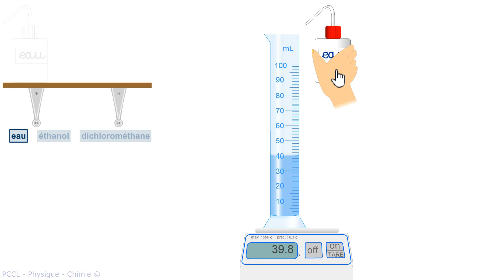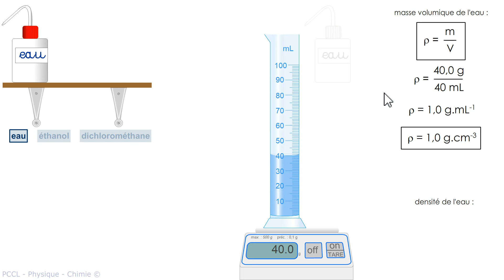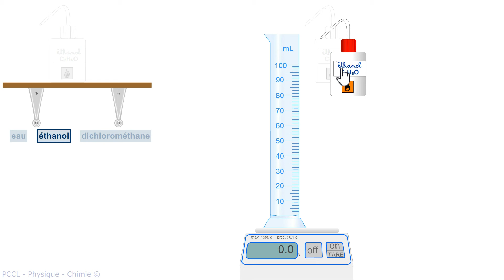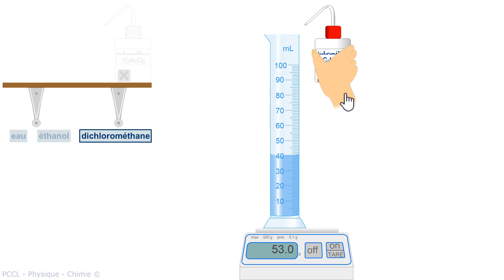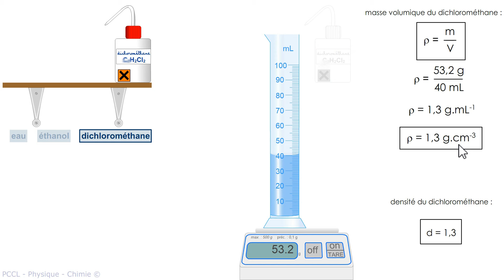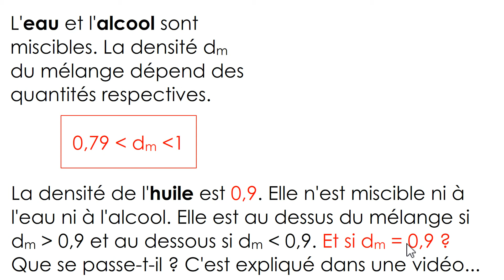ECE - BAC - Masse volumique & densité - SECONDE - 1e - Tle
Voir en plein écran, qualité 1080p HD. Mesure de la masse volumique de trois solvants incolores : l'eau, l'éthanol et le dichlorométhane. La densité par rapport à l'eau est exprimée avec la même valeur que la masse volumique en g/cm3.

Définitions :

Masse volumique : La masse volumique d'une substance caractérise la masse de cette substance par unité de volume.
La masse volumique est généralement symbolisée par la lettre grecque ρ (rhô).

Densité : La densité d'un corps est le rapport de sa masse volumique à la masse volumique d'un corps pris comme référence.
- Pour les liquides et les solides, le corps de référence est l'eau pure à 4 °C.
- Dans le cas de gaz ou de vapeur, le corps de référence gazeux est l'air, à la même température et sous la même pression.
La densité est une grandeur sans dimension, sans unité de mesure.

- Ressource pour la classe inversée.

- RAPPELS DE COURS + FORMULES + EXERCICE